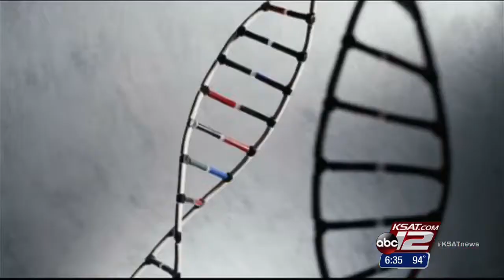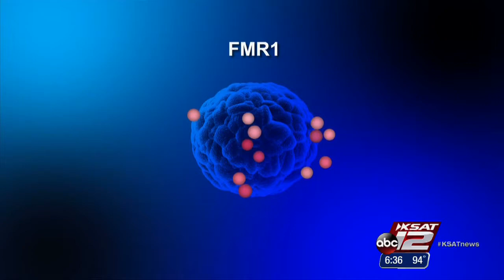Fragile X Treatment: Medicine’s Next Big Thing?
Fragile X syndrome is a genetic condition that causes intellectual disability, learning challenges, autism and behavioral problems. It occurs in more boys than girls and you may be a carrier of the gene and not show any signs or symptoms. Now, medicine’s next big thing may open the door for treating the most common cause of this condition.